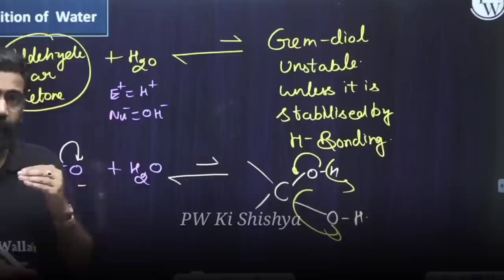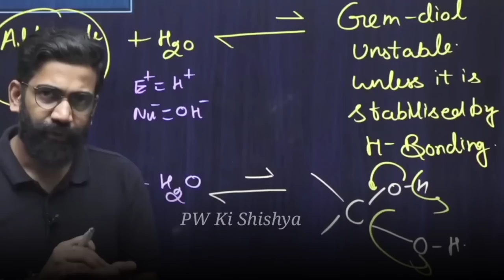How Toppers Deal With Backlog || Amit Sir Motivation | IIT JEE NEET Motivation | Backlog Pressure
How Toppers Deal With Backlog || Amit Sir Motivation | IIT JEE NEET Motivation | PWians

©PW Ki Shishya (Spread Happiness)